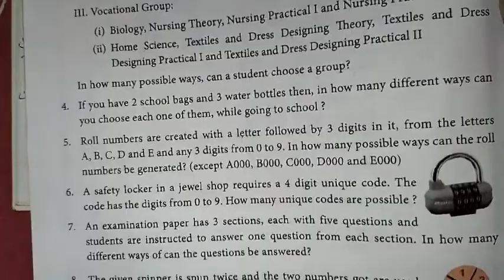8th Maths Ch-7 Information processing Ex-7.1 (4th sum) | Samacheer One plus One channel